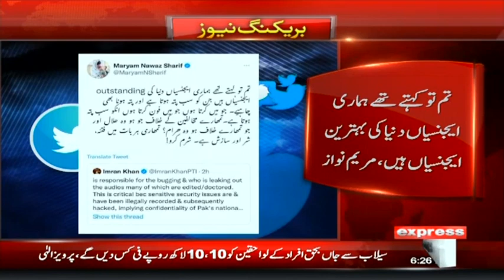Breaking News | Maryam Nawaz Blunt Replay To Imran Khan | Express News | ID1U